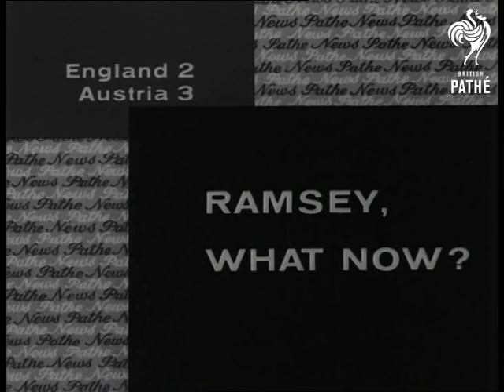England v Austria Friendly 20-10-1965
Pathe News publication. A surprise defeat for England in this October Friendly at Wembley.